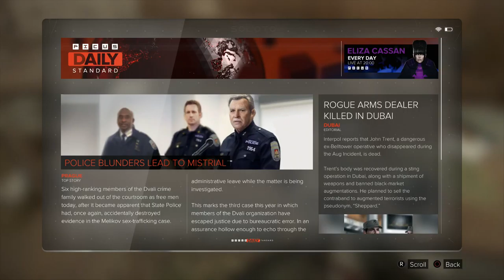Factory Zero - Deus Ex: Mankind Divided [BLIND] Pacifist/Stealth Part 3 - Let's Play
We go out into Prague and try to find a way to fix our damaged augmentations. We find a lot more then we bargained for.